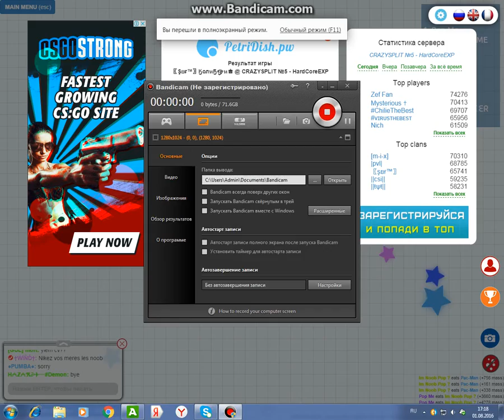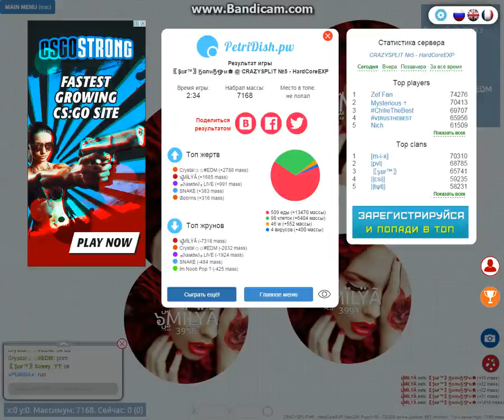Petri dish GAMEPLAY and DESTROYNING TEAMS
Music : Goblins from Mars – Zelda's on Crack and : PNS]Dropgun – Ninja (Original Mix)